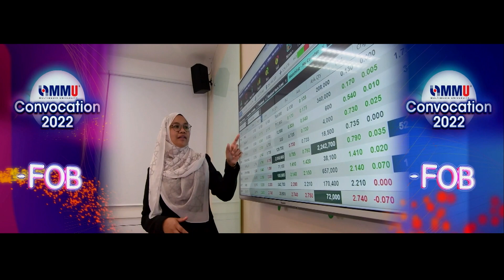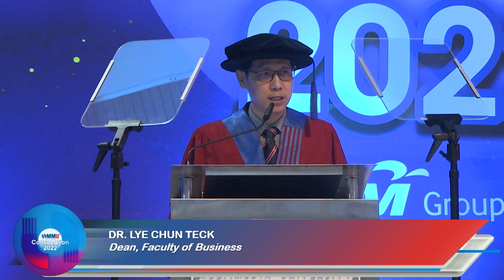Faculty of Business | MMU Convo 2022 | Session 2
Faculty of Business
MMU Convocation 2022
Session 2
Bachelor's Degree in Accounting (Hons.)
Bachelor's Degree in Business Administration (Hons.)